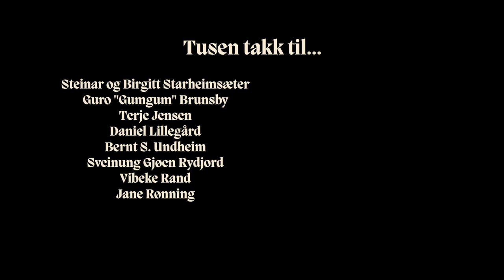Strengeplukk | Bonde (music video)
Music video for the tune "Bonde" (translates to "farmer"). This video was put together after lots of friendly Norwegians sent us footage from their respective farms. Big thanks to everyone involved!

Written and edited by Andreas Barsnes Onarheim

ⓒ 2022 Balder

(Also available on all streaming services)

STRENGEPLUKK IS:
Andreas Barsnes Onarheim - mandolin/vocals
Thorbjørn André Bilstad Olsen - banjo/vocals
Vidar Starheimsæter - double bass/vocals
Jakob Folke Ossum - guitar/vocals
Nikolai Storevik - fiddle/vocals